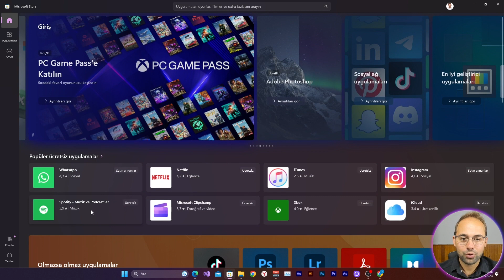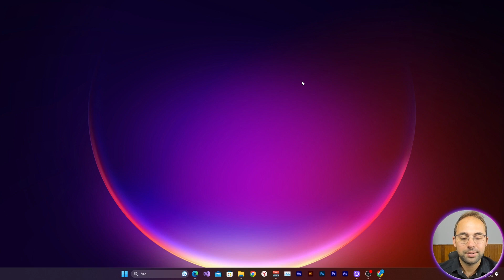Windows 11 Android Uygulama Çalıştırma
Windows 11 Android Uygulama Çalıştırma eğitimine hoş geldiniz. Bu eğitimde windows 11 android uygulama yükleme işlemi nasıl olur ona değineceğiz. Unutmayalım ki her işletim sisteminde çalışan uygulama yazılımı farklıdır. Android, ios, mac, windows ve linux gibi işletim sistemleri vardır. Genellikle uygulama hazırlayan firmalar her işletim sisteminde çalışacak uygulamalar tasarlar.

Bu gibi durumlarda microsoft store uygulamasından hangi eklentiye ihtiyacımız varsa yükleyebiliriz. Diyelim ki sizin yüklemek istediğiniz apk microdoft store uygulama mağazasında yok bu sefer ne yapacaksınız?

Windows subsystem for android kullanarak çalıştırabilirsiniz veya bluestacks gibi uygulamalar da kullanabilirsiniz.